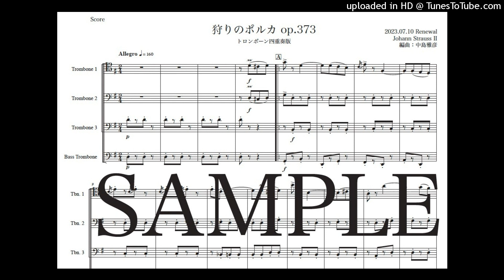ヨハン・シュトラウス2世「狩りのポルカ」Newトロンボーン四重奏版（編曲：中島雅彦）